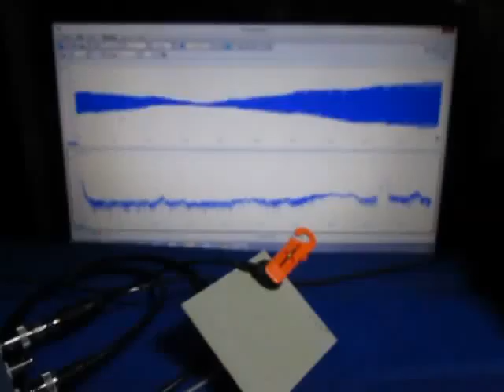超音波測定システム Ultrasonic measurement System